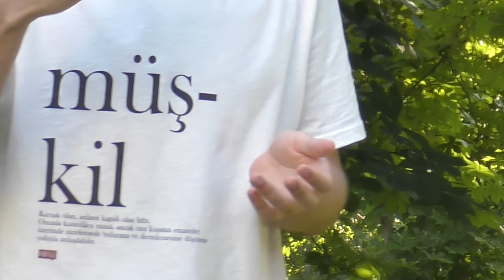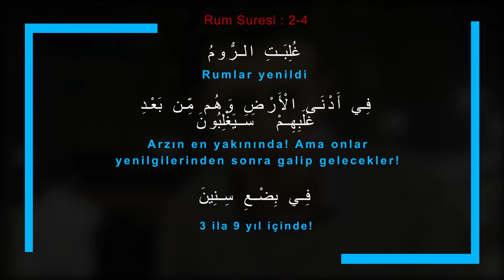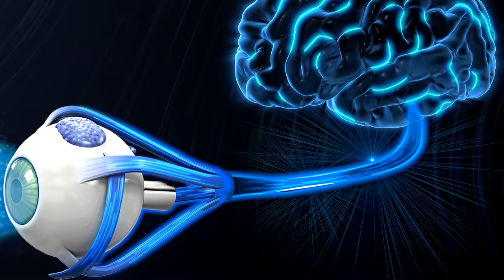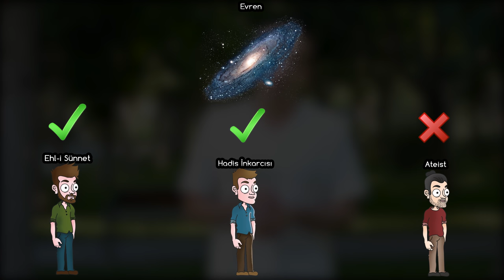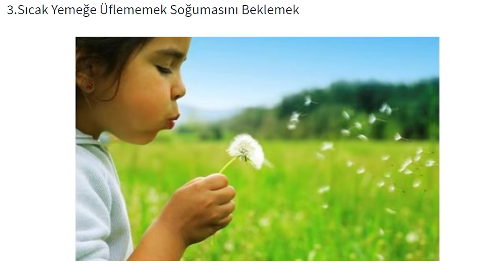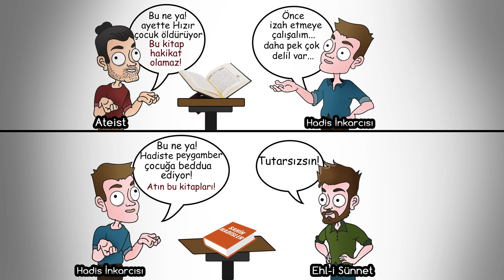Zihin Deşifre: Ateist vs Hadis İnkarcısı vs Ehl-i Sünnet - Osman Bulut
4k video Zihin Deşifre: Ateist vs Hadis İnkarcısı vs Ehl-i Sünnet - Osman Bulut

Kafile'nin son videosunda Celal Şengör, Caner Taslaman gibi figürlerin temsil ettiği fikir akımlarının, Kur'an, evren ve hadislere bakma metodları kıyaslanıyor.

Çizimler: Osman Büyükmutlu ( insta: @ebuzerkafile )